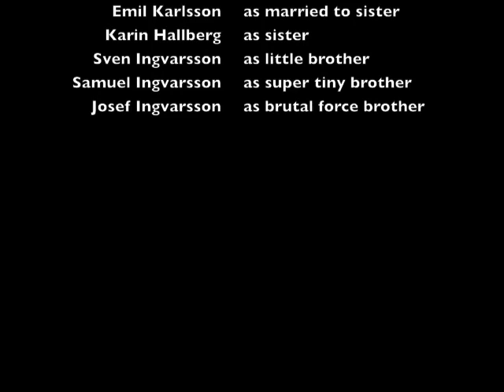In the year of the PIG!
Linn just turned 24, a big number for Chinese as it's 12x2. (her birth year is the year of the Pig, and every 12th year it's pig's year). We went to a "fight club" and we filmed the event with my gift to her, a camera (FujiFilm F30).